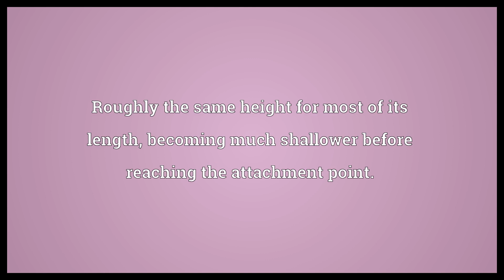Emarginate Meaning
Video shows what emarginate means. Roughly the same height for most of its length, becoming much shallower before reaching the attachment point..  Emarginate Meaning. How to pronounce, definition audio dictionary. How to say emarginate. Powered by MaryTTS, Wiktionary